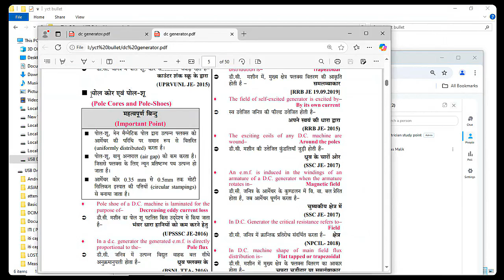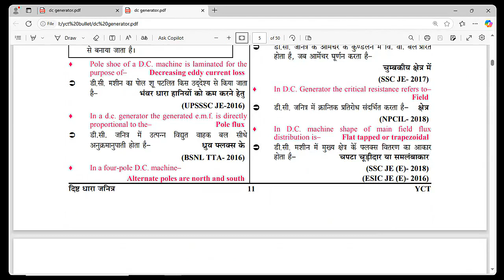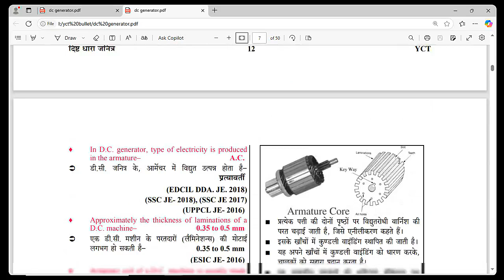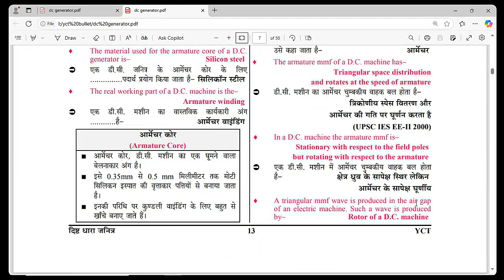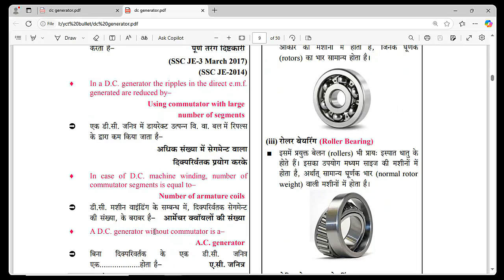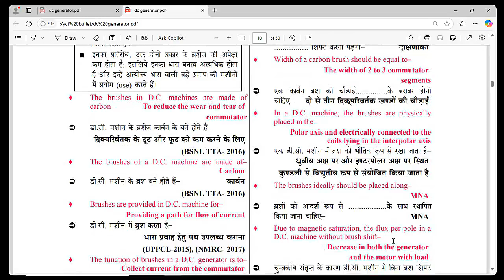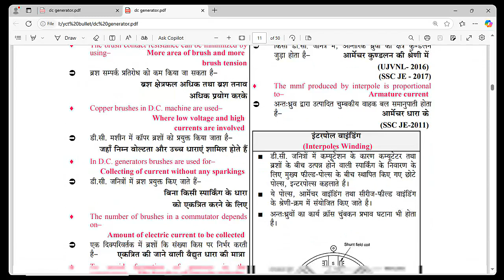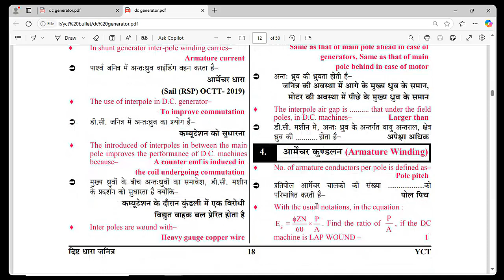DC GENERATOR BULLET POINT ☝️ CLASS -4.. By-Prashant Sir.... In-odia language....